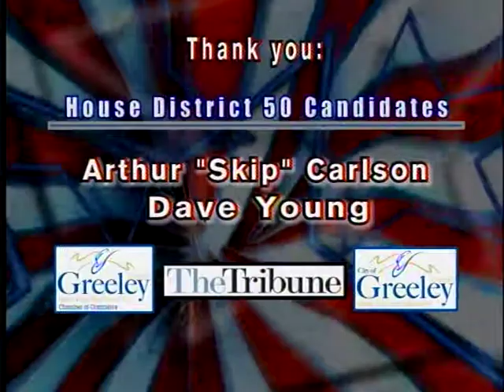House 50 Debate-Part 5